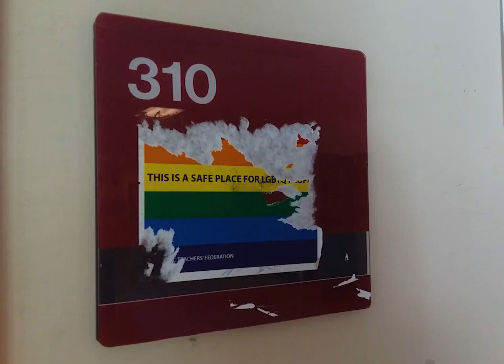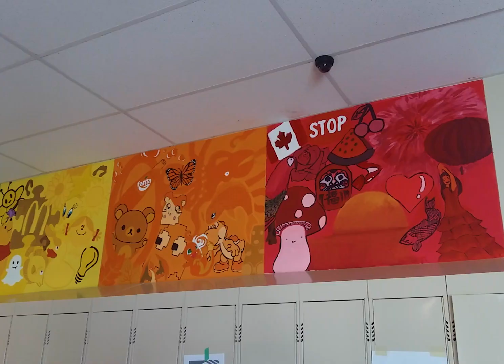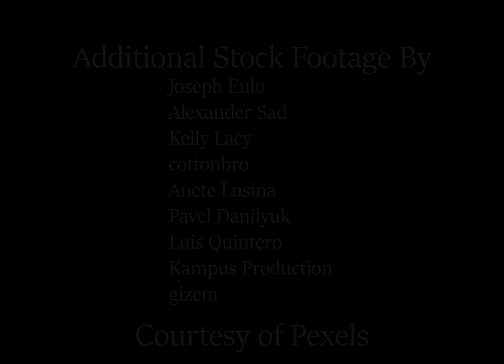The Life Artist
“The Life Artist” is a poetry film featuring Allan Morgan. His moving piece brings voice to the stories and movements that shaped him.

The TROUBLEMAKERS 5.0 film program gathered a fresh team of aspiring young filmmakers and experienced troublemakers to work together through an eight-session filmmaking program that captured local queer and trans histories.